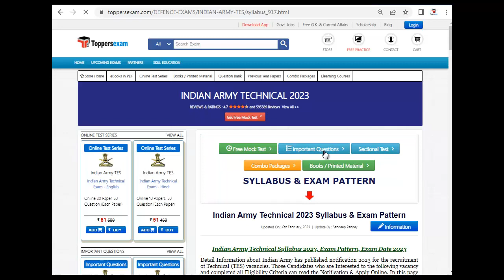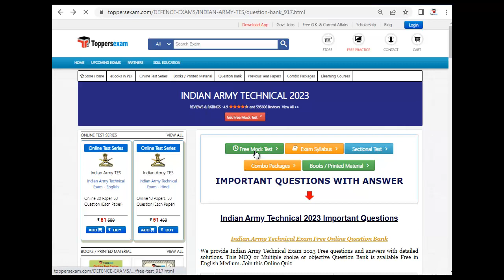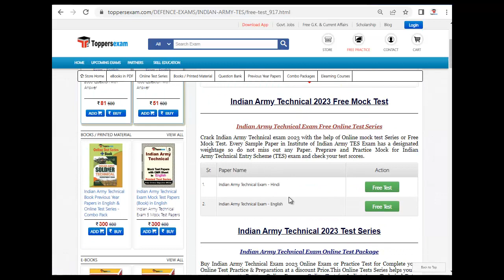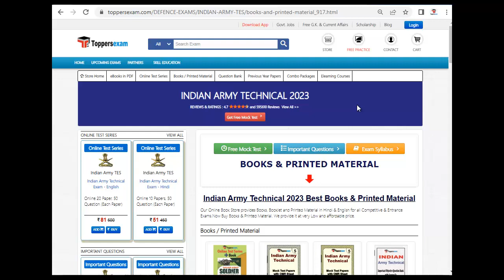INDIAN ARMY TECHNICAL Exam 2023, Important, MCQs, Online Test Series, Syllabus 2023, Books